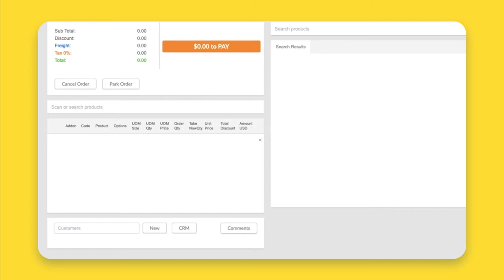Adding Comments to a Sale